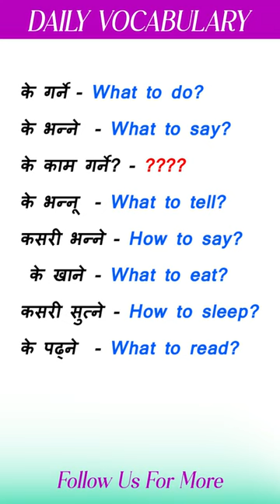Fluent English Speaking Practice with Daily Use Nepali Meanings